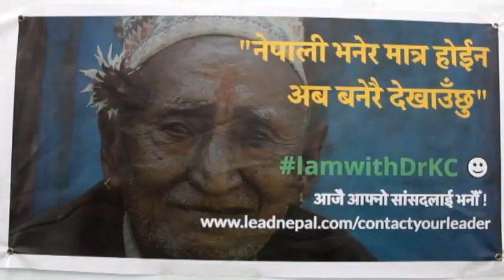डा. गोविन्द केसीको अनसनप्रति ऐकेबद्धता जनाउँदै पूर्व प्रधानमन्त्री डा. भट्टराई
Dr  Baburam Bhattarai support Dr KC